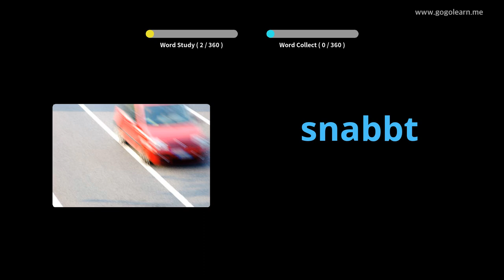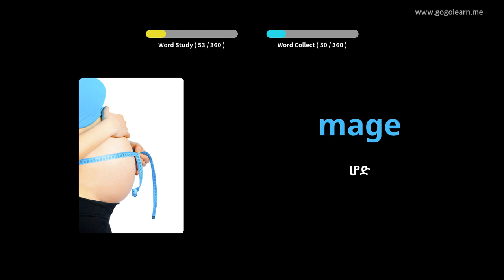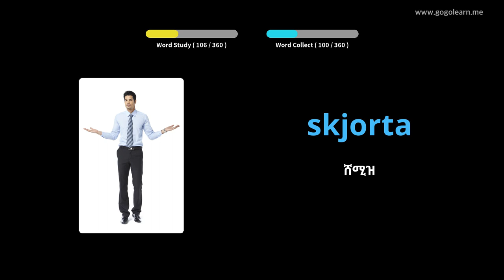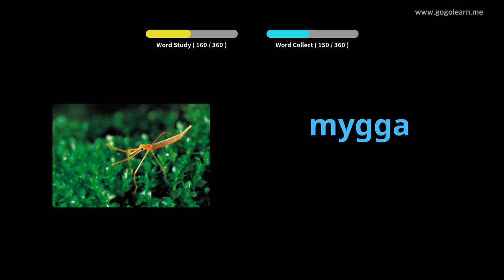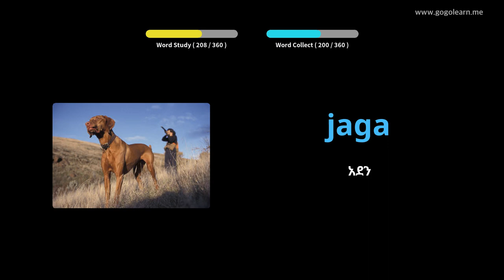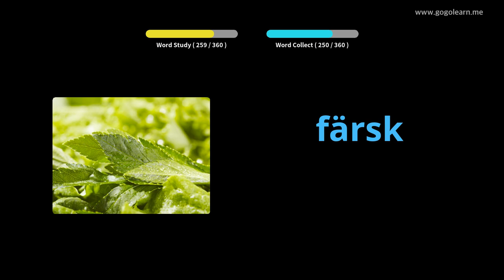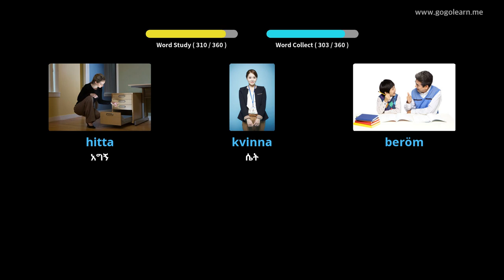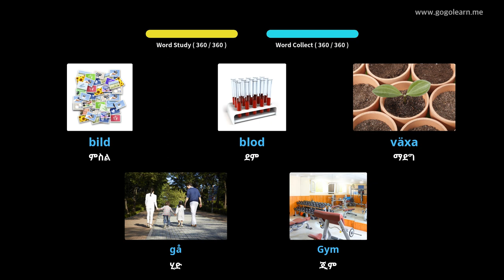የስዊድን ቋንቋ መዝገበ ቃላት መሠረታዊ ልጆች | Golearn